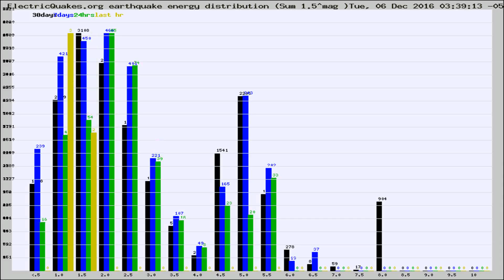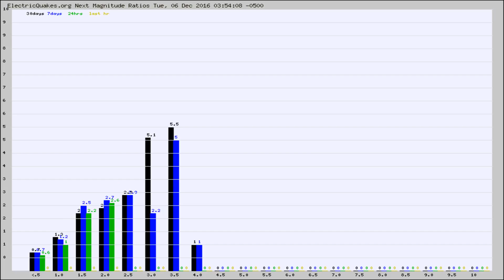Todays_Hourly_World_Earthquake_Statistics_from_ElectricQuakes.org_12-06-16+04:02:01